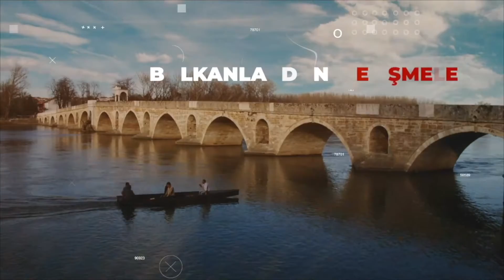Trakya Üniversitesi Balkan Araştırma Enstitüsü Balkan Raporu | 25 Şubat 2022